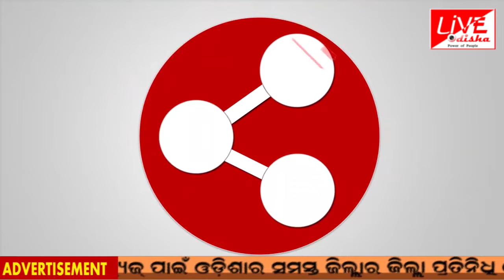Bhubaneswar : ସଫେଇ କର୍ମଚାରୀଙ୍କୁ ସମ୍ମାନୀତ କଲେ ସମାଜସେବୀ ଜୟନ୍ତ ଜେନା